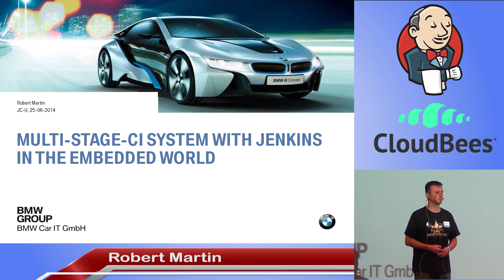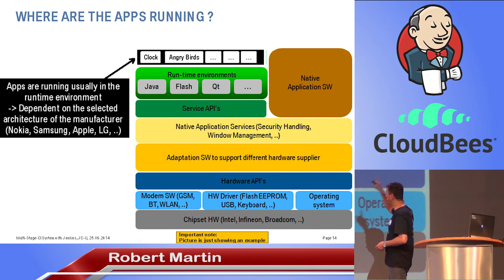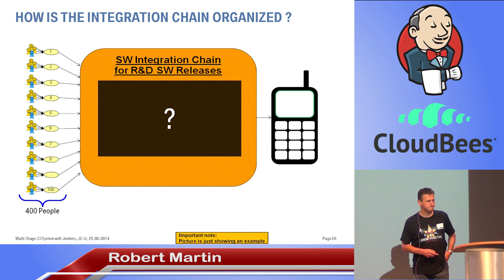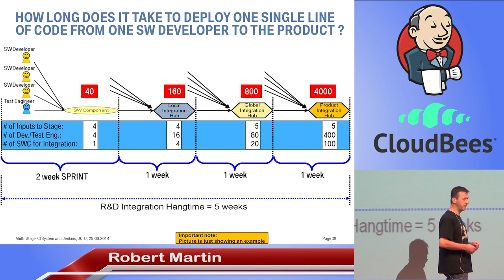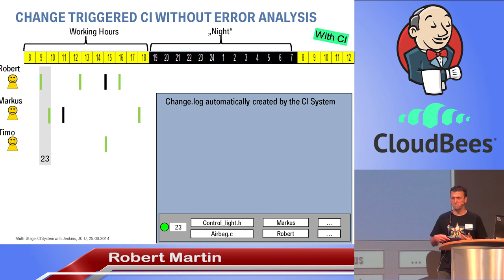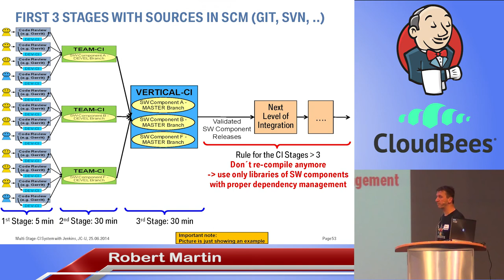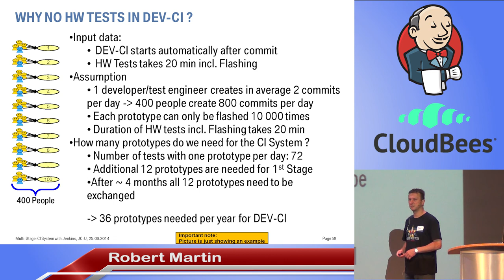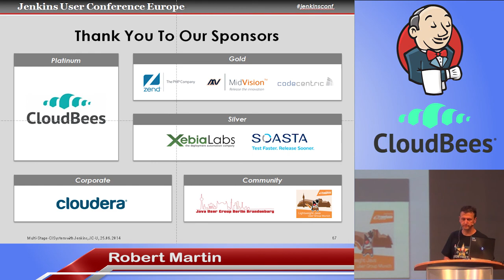2014 JUC Berlin - Multi-Stage-CI with Jenkins in an Embedded World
By Robert Martin

The software development environment for embedded devices like smartphones, TVs, cars...is different to normal web and app development. The talk will give an overview of the challenges in the embedded world and will describe how a Multi-Stage-CI system can solve those special requirements. We will also share our experience on how to automate the integration, flashing and testing in the hardware for hundreds of SW developers in parallel across the whole software stack of the embedded device.